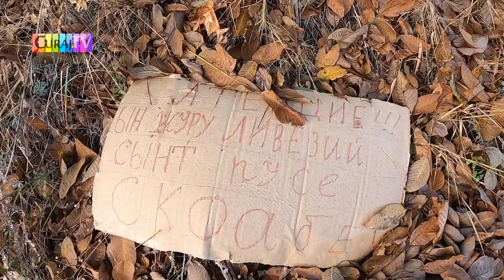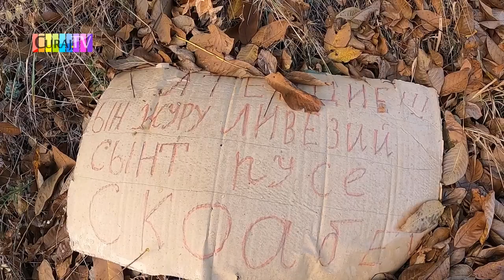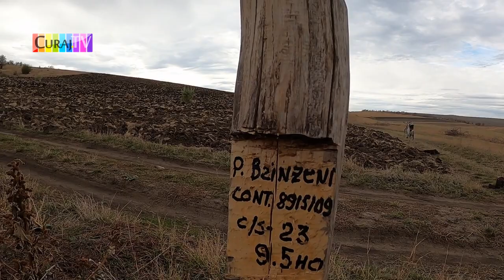Am pedalat 50 km în jurul Iligacei - Curaj.TV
Iligacea e rîuleșul care trece prin satul meu de baștină și se scurge în Răut. Am ajuns pe la confluența lor făcînd o pedalare pînă la izvoare. Am găsit peisaje frumoase și multă poluare